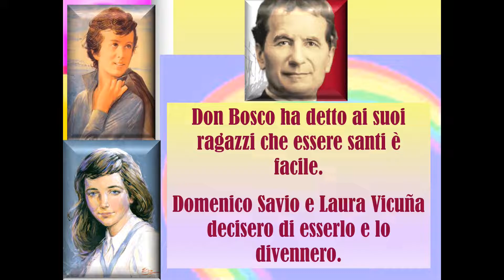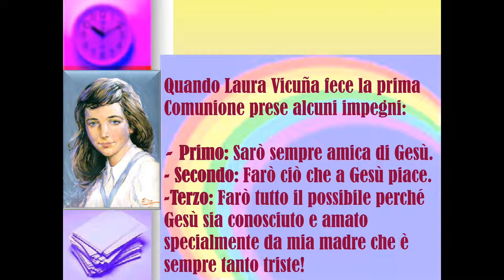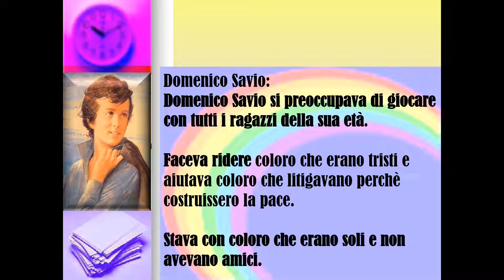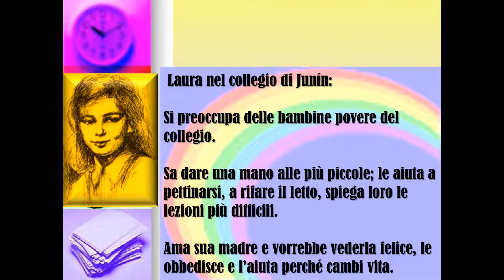389 CATECHISMO - BEATA LAURA E S. DOMENICO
BEATA LAURA E S. DOMENICO